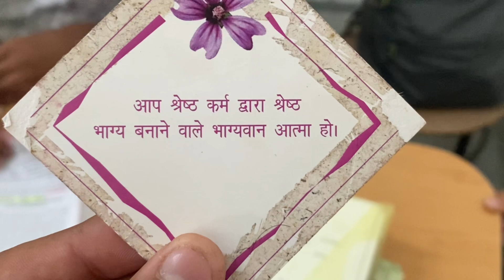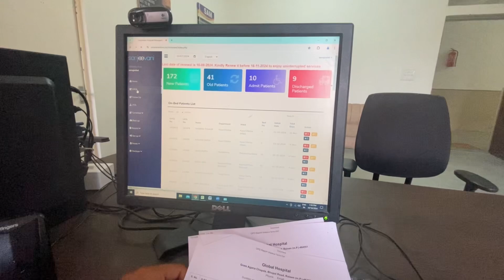Garba night with friends and chest workout | vlog 33